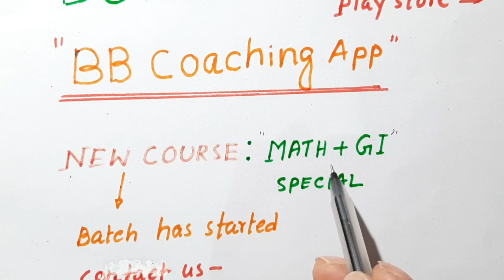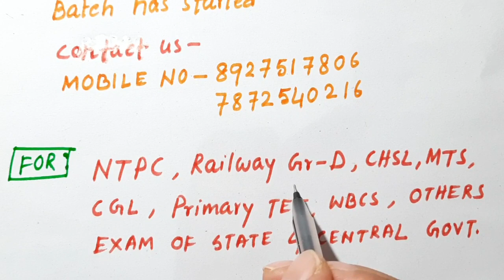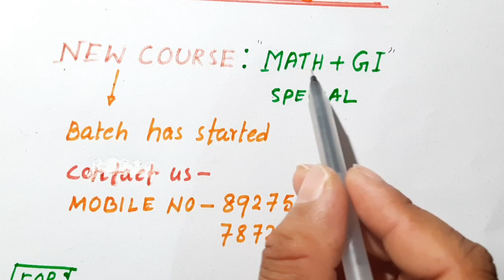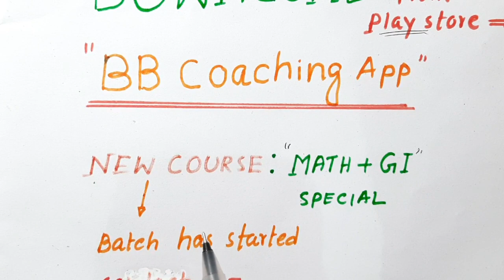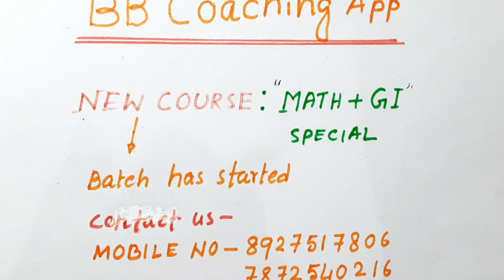Important Notice for all students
এই অ্যাপের মাধ্যমে যেকোন ক্লাসের গণিতের পুরো বইয়ের সমাধান পাওয়া যাবে।। অন্য কোনো জায়গাই পড়ার দরকার নেই।। এছাড়া যারা সরকারি চাকরির প্রস্তুুতি নিচ্ছে তাদের জন্যেও বিভিন্ন কোর্স বানানো হয়েছে।।